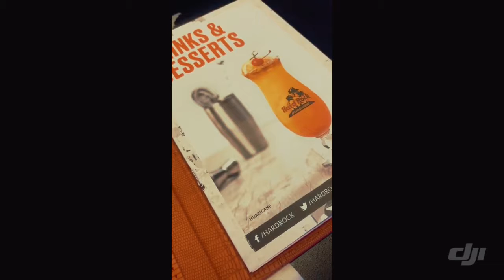London stopover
Visited jollibee and hard rock cafe